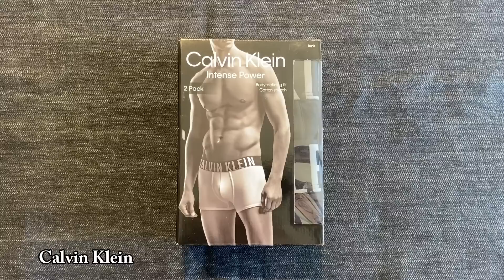【購入品紹介】アメカジ狂いが1月に買ったアメカジアイテム購入品を紹介します。【ウエアハウス】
どうもこんにちはsanoyoheiです。

神奈川県小田原市で「FIRST&STADIUM」アパレルセレクトショップを運営しています。
ジャンルは、アメカジとストリート。

このチャンネルではアメカジ・ストリートジャンルの
・ジーンズ等の経年変化する物の経過報告
・インターネットで悩む洋服のサイズ感動画を中心にお店の商品を紹介
・私が「やってみたい」「伝えたい」と思った事

をアップしていきます。

アメカジジャンル(ファースト)